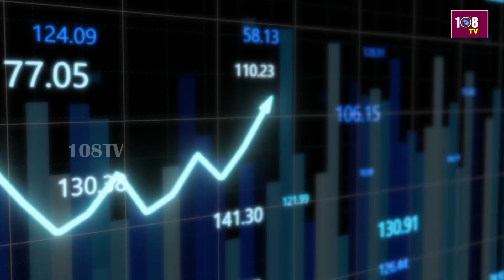6:30PM Bullet News | Evening Bulletins | AP & Telangana News | 25-05-2024 | Grecy | 108Tv Telugu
6:30PM Bullet News | Evening Bulletins | AP & Telangana News |  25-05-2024 | Grecy | 108Tv Telugu

108TV Telugu Live is a 24/7 news channel in Andhra Pradesh and Telangana.

108 TV Provides Minute To Minute Updates On Telangana Polls, Telangana Elections Campaigns, Political Parties Manifesto's. We Deliver You Latest Updates On Election Updates And Public Talks About Leaders Around The State. Follow Our  Channel To Stay Updated On Public Talks, Election Survey's And Telangana Election Updates